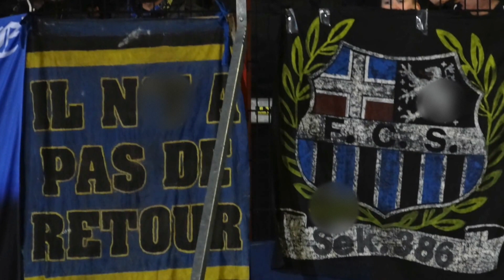VIRAGE EST// SUPPORT SAISONRÜCKBLICK 2019/20 |||1.FC SAARBRÜCKEN